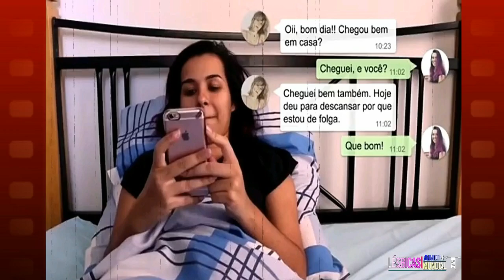10 CURTAS LÉSBICOS NO YOU TUBE PARA ASSISTIR DE GRAÇA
Para quem curte assistir curtas com histórias interessantes com temática lésbica, tem tudo para apreciar essa lista incrível, feita especialmente para vocês e melhor, Confere aí quais são e é só assistir todos disponíveis gratuitamente na plataforma do you tube.

LIsta dos Curtas

8 à 10 - Histórias Reais que Venceram